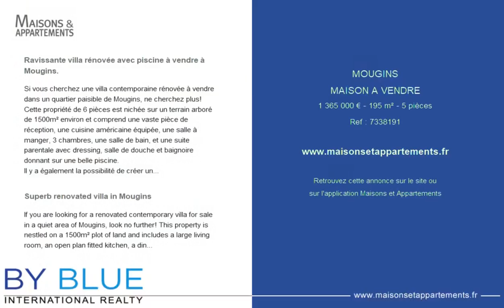MOUGINS - MAISON A VENDRE - 1 365 000 € - 195 m² - 5 pièce(s)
Référence : 7338191

Ravissante villa rénovée avec piscine à vendre à Mougins.

Si vous cherchez une villa contemporaine rénovée à vendre dans un quartier paisible de Mougins, ne cherchez plus!
Cette propriété de 6 pièces est nichée sur un terrain arboré de 1500m² environ et comprend une vaste pièce de réception, une cuisine américaine équipée, une salle à manger, 3 chambres, une salle de bain, et une suite parentale avec dressing, salle de douche et baignoire donnant sur une belle piscine.
Il y a également la possibilité de créer une 5ème suite au rez-de-jardin, équipée d'une salle de cinéma ou salle de sport.
Profitez de l'extérieur grâce à la somptueuse terrasse, la magnifique piscine et son pool house. Les amateurs de pétanque seront ravis de trouver un terrain dédié, tandis que de nombreux stationnements sont disponibles sur place.
Cette villa est une perle rare dans un quartier résidentiel recherché.

Superb renovated villa in Mougins

If you are looking for a renovated contemporary villa for sale in a quiet area of Mougins, look no further! This property is nestled on a 1500m² plot of land and includes a large living room, an open plan fitted kitchen, a dining room, 3 bedrooms, a bathroom, and a master suite with dressing room, shower room and bathtub overlooking a beautiful pool. There is also the possibility of creating a 5th suite on the garden level, equipped with a cinema or sports room.
Enjoy the outside with the sumptuous terrace, the magnificent pool and its pool house. Petanque enthusiasts will be delighted to find a dedicated court, while ample parking is available on site.
This villa is a rare gem in a sought-after residential area.

Cette annonce vous est proposée par l'agence By Blue - Sophia Antpolis

|2803561|